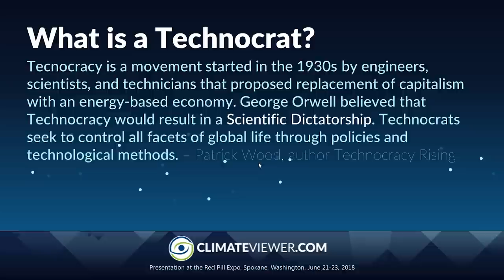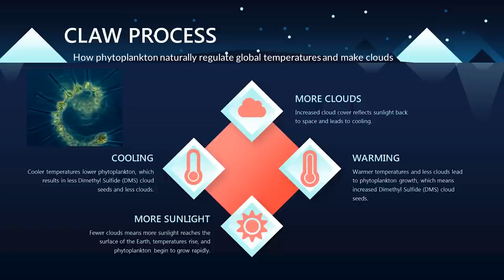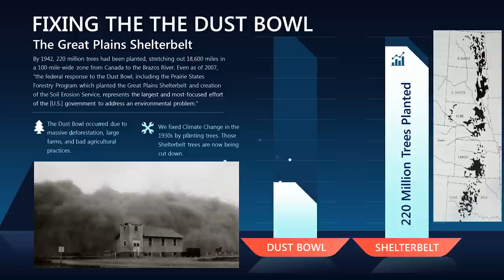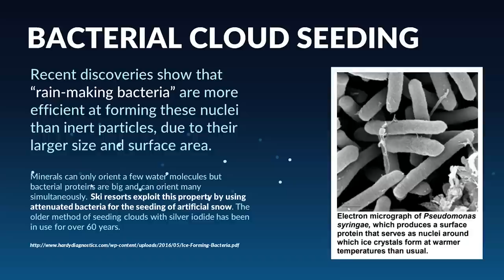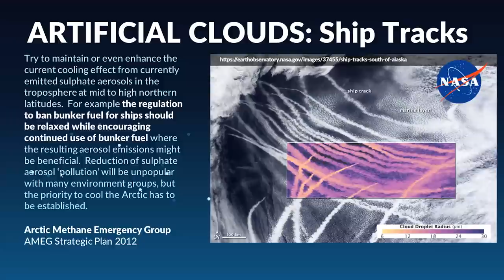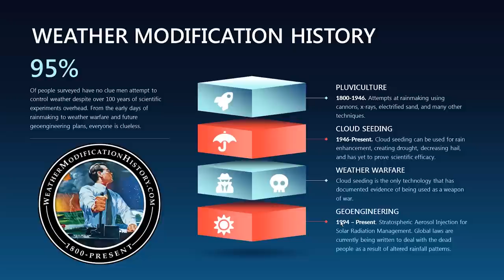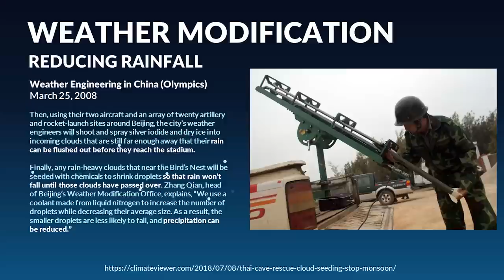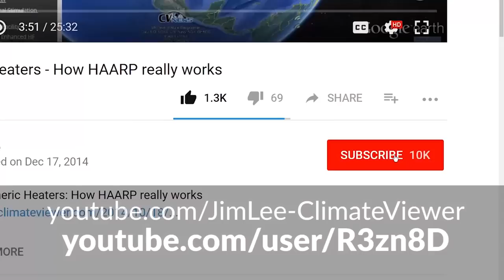The Climate Changers and Water Wars: Technocracy, Geoengineering, and Replacing the Water Cycle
WEBSITES
SUPPORT CLIMATEVIEWER!